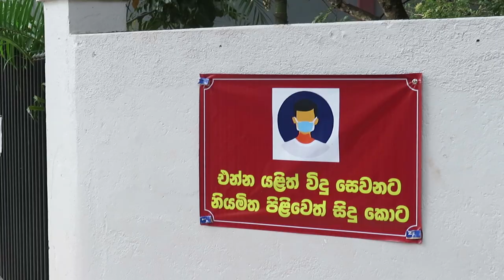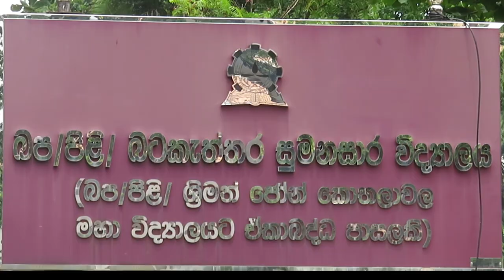කොවිඩ් හමුවේ අපේ සූදානම......